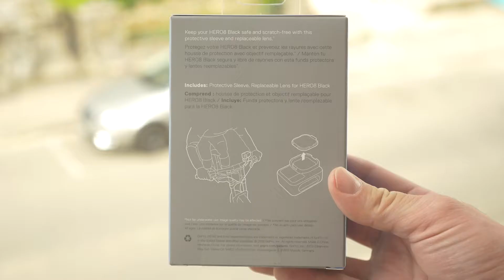GoPro Hero 8 Roll Cage (+ wasserdichtes Case) Review (2020)